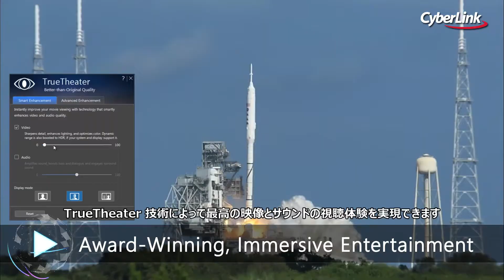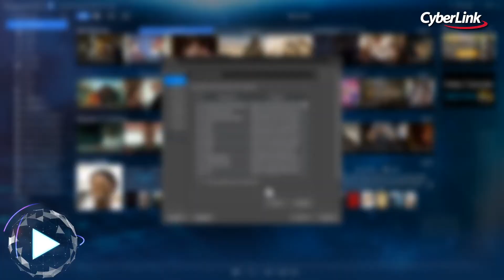PowerDVD 17 紹介ビデオ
PowerDVDは、パソコンホームシアターシステムに不可欠な動画再生ソフトです。 高品質な映像とサウンドを再生し、臨場感あふれる視聴体験を提供します。 ご家庭で映画館品質の映像を楽しむために、PowerDVDは 4K および HDR 対応テレビの可能性を最大限に引き出すための世界初のテクノロジーを備えています。